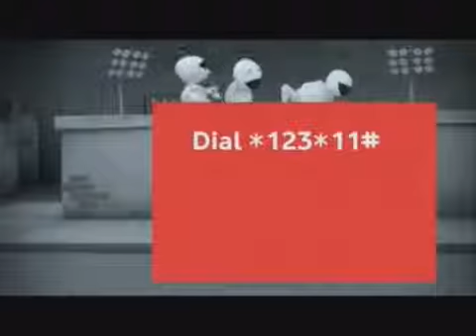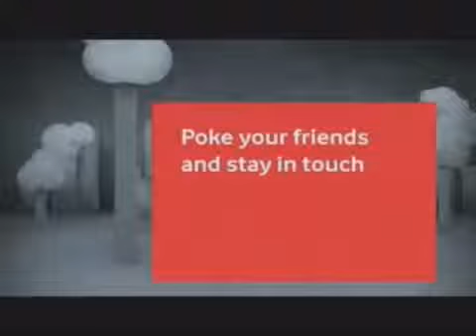Vodafone Zoozoo all Ads in One